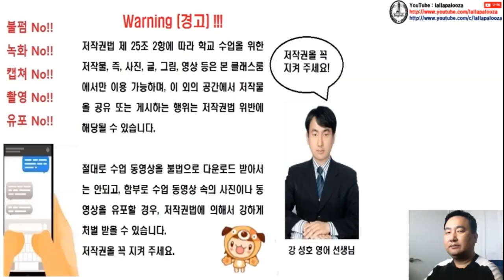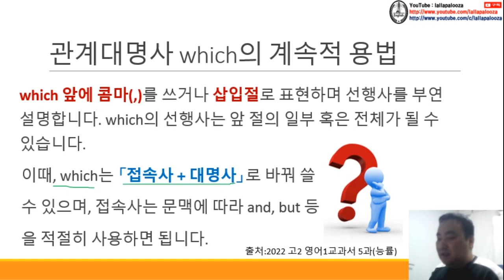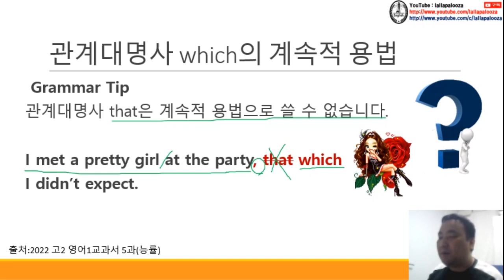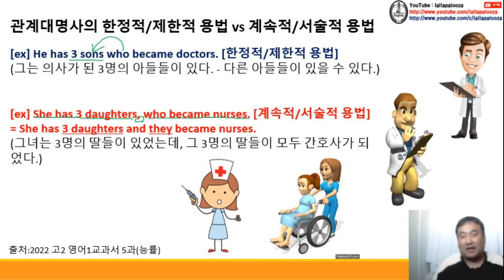[영문법] which의 계속적 용법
[영문법] which의 계속적 용법 동영상입니다. 구독! 좋아요! 해 주실거죠?^^